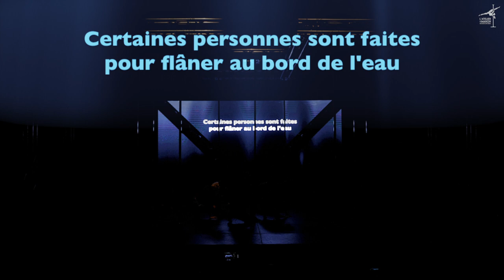Vol en Pole et Transe en Danse 2019 - FormaPoledance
Retrouvez Manuela Carneiro aux cotés des 2 promos de sa formation professionnelle FormaPoledance pour 10 min de show avec 4 tableaux différents.

Ouverture : Mélanie Clavel, Camille De Haas, Noelline Dumont, Corine Machet, Carole Rochas, Laura Chatelain, Céline Pallarez, Amelie Crickx et Manuela Carneiro.

Tableau 1 : Promo 18 (1 an de formation), Mélanie Clavel, Camille De Haas et Noelline Dumont

Tableau 2 : Promo 17 (2 ans de formation), Corine Machet, Carole Rochas, Laura Chatelain, Céline Palabrez et Amelie Crickx

Final : Solo Manuela Carneiro